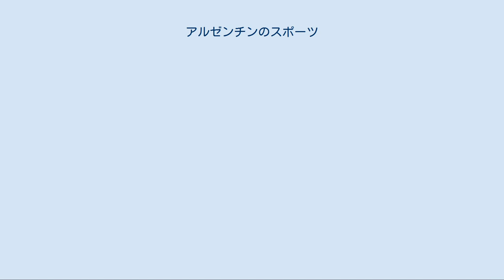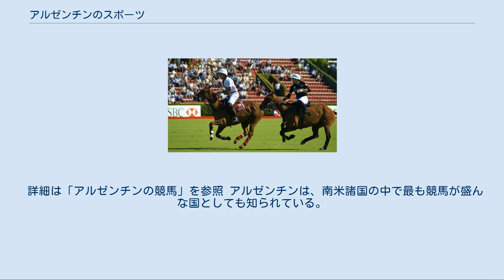アルゼンチンのスポーツ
アルゼンチンのポロトーナメント 本項ではアルゼンチンのスポーツについて記述する。
 詳細は「アルゼンチンのサッカー」を参照 アルゼンチンではサッカーが盛んであり、ディエゴ・マラドーナやリオネル・メッシをはじめサッカー史上に残る選手を多く輩出し、ブラジルと並ぶ南米の強豪国として知られている。
代表チームはFIFAワールドカップの常連であり、優勝2回、準優勝3回の経験がある。
1978年には、FIFAワールドカップ・アルゼンチン大会が行われた。
国内リーグもCAリーベル・プレート、ボカ・ジュニアーズ、ラシン・クラブ、CAインデペンディエンテ、CAサン・ロレンソ・デ・アルマグロなどのクラブが鎬を削っている。
 「Category:アルゼンチンのバスケットボール選手」も参照 マヌ・ジノビリ 20年程前から一貫した育成強化を始め、90年代半ば頃から急激に強さを増し、現在はアメリカやスペインと並ぶ世界屈指の強豪国として知られるようになった。
近年数多くのNBA選手や名選手を輩出しており、中でもマヌ・ジノビリはユーロリーグとNBAで優勝、さらにオリンピックで金メダルを獲得した唯一の選手であり、アルゼンチンのバスケットボール史上最も成功を収めた選手と言われている。
他にもルイス・スコラやアンドレス・ノシオーニ、ファブリシオ・オベルトやカルロス・デルフィーノ、ウォルテル・エルマン、ペペ・サンチェス、ニコラス・ラプロビットラ、ニコラス・ブルッシーノと言った数多くのNBA選手を輩出している。
 国内にはLNBと呼ばれるプロバスケットボールリーグがある。
多くの有名選手が10代をこのリーグで育ち、20歳以降にスペインリーグやセリエAなどの欧州の名門リーグへ移籍し、そしてNBAへと渡っていく。
 代表はこれまでにオリンピック出場7回、世界選手権出場13回を誇る。
2004年アテネ五輪で1992年にアメリカがドリームチームを結成して以来初めてアメリカ以外の国で金メダルを獲得。
2008年北京五輪ではエースのジノビリを怪我で欠くも、見事銅メダルを獲得し2大会連続で表彰台に立った。
 世界選手権では記念すべき第1回大会に開催国として出場し、見事優勝した。
2002年にはジノビリらの活躍で銀メダルを獲得。
 アメリカ選手権では、金メダル2個、銀メダル5個、銅メダル5個を獲得している。
 1970年代から現在に至るまで世界のテニス界をリードする存在である。
70年代後半のギリェルモ・ビラスをはじめ、男女問わず数多の名選手を輩出しており、2004年の全仏オープンテニスにおいては史上初のアルゼンチン勢同士の決勝戦が実現した。
特に男子は南米随一の強国としてしられ、ランキングの上でもATPによる73年のツアー制度施行からシングルスの年間ランキングにおいてトップ100入り選手が居なかった年は2008年現在まで1度もない。
また選手層の厚さでも知られており、年間ランキングトップ100入りした選手が1人だけだった年も1973年、1977年、1994年、1997年の僅か4回、2007年度にはランキング9位のダビド・ナルバンディアンを筆頭に過去最多の総勢11名もの選手が年間トップ100にランクインしている。
またデビスカップにおけるデビスカップアルゼンチン代表は最上位カテゴリであるワールドグループの常連国であり、2016年大会では念願の初優勝を果たした。
 ラグビーは、ロス・プーマスの愛称で親しまれているアルゼンチン代表が強豪国を破る実力をつけてきている。
伝統的に屈強のフォワードと意外性のあるバックスの選手を輩出している。
1999年のワールドカップ（W杯）ではベスト8に進出、スタンドオフのゴンサロ・ケサダが安定したキックで得点王に輝いた。
2007年大会では開催国フランスを2度下し、3位に輝いた。
 2015年大会でもベスト4入りしている。
また、フアン・マルティン・エルナンデス、イグナシオ・コルレト、アガスティン・ピチョットらが非常に人気選手であり、彼らはフランスの強豪スタッド・フランセ・パリでプレイ中。
 富裕層を中心にモータースポーツも人気がある。
フアン・ペロンやエバ・ペロンも楽しんだという。
 実際過去には、F1草創期の世界チャンピオン、ファン・マヌエル・ファンジオやカルロス・ロイテマンなど多数のレーシングドライバーを輩出している。
F1アルゼンチングランプリも途中中断期間を挟みながら、1950年代から1990年代に至るまで断続的に開催された。
 現在は世界ラリー選手権...